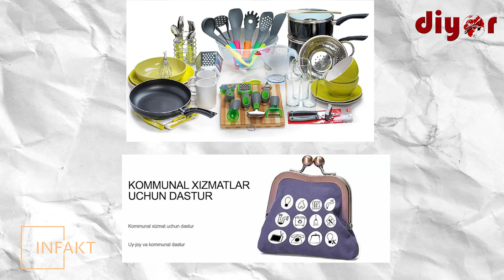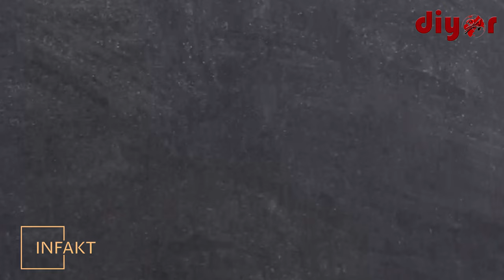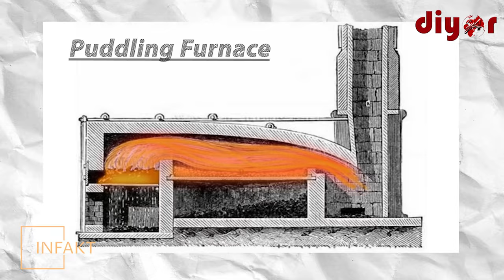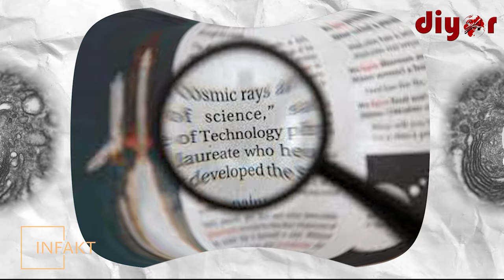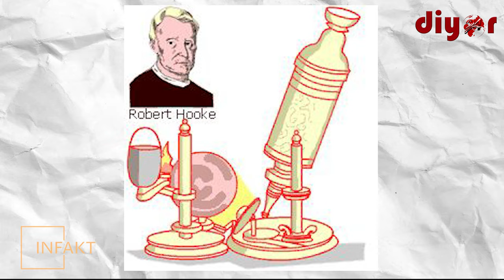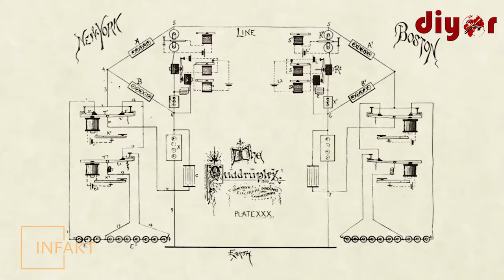ТАРИХНИ ЎЗГАРТИРГАН КАШФИЁТЛАР | INFAKT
Ўтган аср мобайнида илм фан ва техниканинг ривожланиши туфайли ҳаётимиз тубдан ўзгарди. Унда смартфонлар, планшетлар, интернет, ижтимоий тармоқлар, роботлар ва кундалик ҳаётимизни осонлаштирувчи бошқа қурилмалар пайдо бўлди. Шунингдек, инсонлар илм фан туфайли энг қаттиқ жисмлар ва энг кучли портловчи моддалардан тортиб, сунъий интелект ва виртуал реаллик каби кўз кўриб қулоқ эшитмаган кашфиётларларни амалга оширишди. Буларнинг ҳаммаси йиллар давомида технологияларнинг ривожланиши ва  муҳим ихтироларнинг ортидан аста секин ҳаётимизга кириб келди.

“INFAKT” лойиҳаси орқали инсоният тарихини максимал даражада ўзгартирган энг муҳим кашфиётлар ва ихтиролар қайсилар эканлиги ҳақида сўз боради.